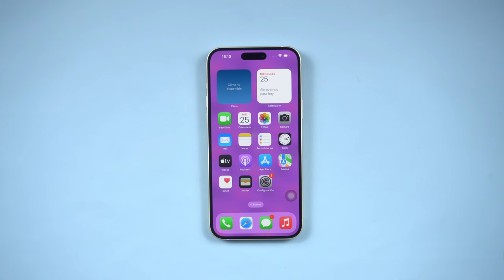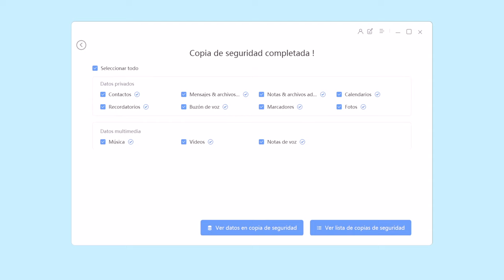IPHONE 15｜cómo hacer copia de seguridad iPhone 15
En este video voy a revelar cómo hacer el respaldo de iPhone 15.  Espero que esto te ayude

Tenorshare iCareFone: Administre sus dispositivos iOS más fácil que nunca

Marca de tiempo:
00:00 Introducción
00:23 Conecta iPhone a la computadora
01:14 Restaurar los datos al iPhone 15

📃 Artículo relacionado: Cómo hacer un respaldo de contactos en un iPhone